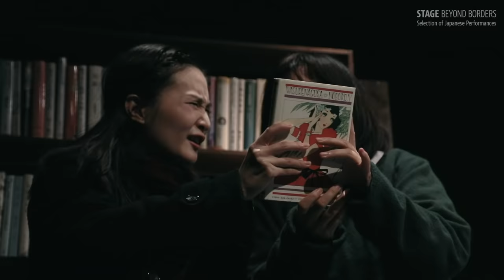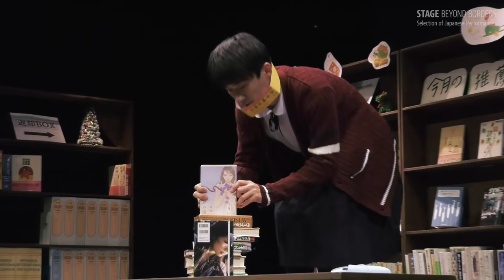LOLO "Itsukou Series vol. 7 “I Can’t Hibernate With Books as a Pillow”"【SUB】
LOLO
Formed in 2009, LOLO is a theater company led by playwright and director MIURA Naoyuki. Since 2015 LOLO has been presenting the "Itsukou" Series, a ten part ensemble play series set in a high school, with a running time of under 60 minutes or less. With the aim of revitalizing high school theater and to make it easier for high school students to perform the plays, the script of Itsukou Series is available to the public free of charge, and students up to high school can watch and perform the play for free.

The Itsukou series is an ensemble play series set in "High School Number Three, where everyone loves each other and is loved by everyone else all the time". The actors play the same characters throughout the series, but the main character changes in each production. The "here" and "there" of small incidents that occur on campus are weaved through the eyes of the characters, and the series as a whole becomes a big story.
This is Part Seven of the series. The setting is a high school library during winter break. Beach and Suisei are busy writing love letters, pulling out poetry books and girl novels from all over the world. Then, Beach's school mate, Asa, and Beach's sister's ex-boyfriend come to the library, and...? Light is cast softly on the "now" of teenagers, through the students' casual conversations.

2018
Waseda Shogekijo Drama-kan Theatre

‹Performance Credits›
Written and Directed by: MIURA Naoyuki
Performers: SHINOZAKI Daigo, SHIMADA Momoko, HASHIDA Nina(mamagoto/SEINENDAN), OISHI Masahiro(mamagoto/NYLON100℃)
Scenic Design by NAKAMURA Tomomi
Lighting Design by: KUTSUMI Daichi (Baobab)
Sound Design by: IKEDA Nobu
Stage Managers: IWASAWA Tetsu, KANETUKI Hayato
Associate Directors: NAKAMURA Miki, YAMAMICHI Yae(Kinoshita-Kabuki)
Illustrations: NISHIMURA Tsuchika
Promotional Desiners: SASAKI Shun + GUNJI Tatsuhiko
Organising Staffs: TANAKA Ami, SENBA Ruri
Associate Producer: OKUYAMA Miyoto, SAKAMOTO Momo
Co-organized by: Waseda University Theater Museum
Planning and Production: LOLO/Sankakunomado

‹Subtitling Credits›
Chinese Translation (Simplified): Zhenzhen WU
Chinese Translation (Traditional): Muyao LEE
English Translation: YAMAGATA Mirei
French Translation: Eléonore MAHMOUDIAN
Russian Translation: Ekaterina TARASOVA
Spanish Translation: Karla TOLEDO VELARDE

‹Promotional Text›
YONEYA Naoko

『いつ高シリーズvol.7『本がまくらじゃ冬眠できない』』

ロロ｜LOLO
劇作家・演出家の三浦直之が主宰する劇団。2009年結成。2015年から『いつ高』シリーズという、高校を舞台にした上演時間60分以内の連作群像劇をシリーズ10まで発表。高校生たちが上演しやすいように戯曲を無料公開、高校生以下観劇・戯曲使用も無料化するなどして、高校演劇活性化を掲げている。

いつ高シリーズとは、「いつだって可笑しいほど誰もが誰か愛し愛されて第三高等学校」が舞台の連作群像劇。俳優はシリーズを通して同じ登場人物を演じるが、作品ごとに主人公は代わる。学内で起こる小さな事件の“ここ”と“あそこ”が登場人物たちのまなざしで繋がれてゆき、シリーズ全体で大きな物語となっていく。
本作は、そのシリーズ７番目。舞台は冬休み中の高校の図書室。ビーチと水星が、詩集や古今東西の少女小説などをひっぱりだしてきて、ラブレターの作成にいそしんでいる。そこにビーチの先輩の朝や、姉の元彼などがやってきて･･･女子高生たちの他愛のない会話に、少年少女たちの“今”がふわっと浮かび上がる。

2018
早稲田小劇場どらま館

‹公演情報›
脚本・演出：三浦直之
出演者：篠崎大悟 島田桃子 端田新菜（ままごと/青年団) 大石将弘（ままごと／ナイロン100℃）
美術協力：中村友美
照明協力：久津美太地(Baobab)
音響協力：池田野歩
舞台監督：岩澤哲野 鐘築隼
演出助手：中村未希 山道弥栄(木ノ下歌舞伎)
イラスト：西村ツチカ
デザイン：佐々木俊+郡司龍彦
当日運営：田中亜美 仙波瑠璃
制作：奥山三代都 坂本もも
共催：早稲田大学演劇博物館
企画制作・主催：ロロ さんかくのまど

簡体字字幕翻訳：呉珍珍
繁体字字幕翻訳：李穆堯
英語字幕翻訳：山縣美礼
フランス語字幕翻訳：エレオノール・マムディアン
ロシア語字幕翻訳：エカテリーナ・タラソヴァ
スペイン語字幕翻訳：カルラ・トレド・ベラルデ

‹広報文›
米屋尚子